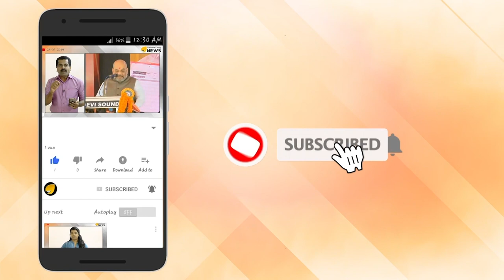മദ്രസകളിലെ ഹൈജാക്കിംഗ് പൊളിച്ചടുക്കും.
മദ്രസകളിലെ ഹൈജാക്കിംഗ് പൊളിച്ചടുക്കും. മതപഠനം ഭീകരപാഠമാക്കാൻ സമ്മതിക്കില്ല. ഇന്ത്യയിൽ ഇനി വിട്ടുവീഴ്ച ഇല്ല